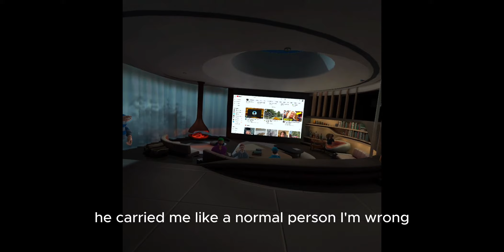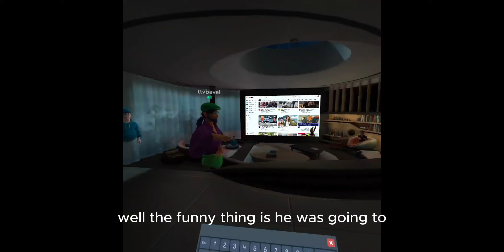Another meltdown!!!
i will just let it speak for itself